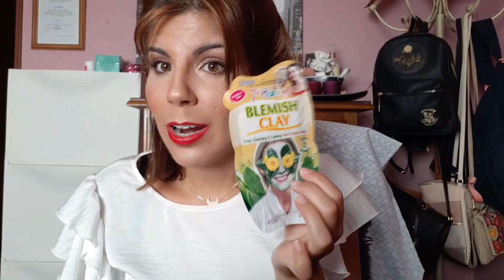TAG DEL CIUDADO FACIAL ||SKINCARE || NOMINADA POR LA CHICA YEYE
Hola a todos!! bienvenidos a un nuevo video!!
Os traigo el tag del cuidado facial ya que fui nominada por mi compi la chica yeye. Me pareció muy interesante y la verdad que tenía muchas ganas de hacerlo  :)
Espero mucho que os guste y que al menos os entretenga!!!